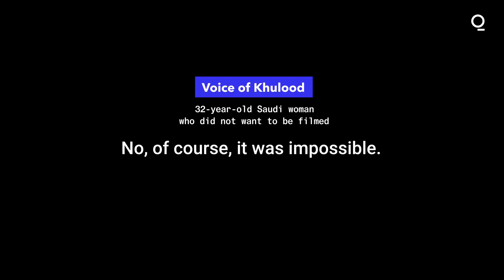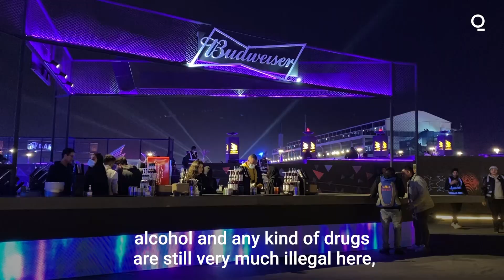MDLBeast: The Saudi Rave Pushing Boundaries of a Changing Kingdom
A music festival with men and women dancing side by side would have been unthinkable in Saudi Arabia just 5 years ago - this year, organizers of "MDL Beast" say 180,000 attended their opening night. Bloomberg's Vivian Nereim reports on the festival pushing the boundaries of a changing kingdom.

The party in the Saudi desert looked like any other rave until the music stopped for the Islamic call to prayer, leaving attendees in ripped skinny jeans and combat boots to stand in silence.

Fifteen minutes later -- religious duties completed -- thousands of party-goers got back to business. Men and women danced with abandon in a country where that would have been unthinkable five years ago.

The electronic music festival in Saudi Arabia this weekend highlighted the changes catapulting through the conservative kingdom under its controversial crown prince, Mohammed bin Salman. In just a few years, the prince has lifted a ban on women driving, loosened gender segregation and defanged the religious police, who used to roam the streets punishing restaurants that played music.

In contrast, the four-day festival called MDL Beast Soundstorm was endorsed by the government and included performances by global DJs like Tiësto and Armin van Buuren. Organizers say more than 180,000 people attended the opening night, pushing boundaries as the kingdom transforms.

“Allow us progress, allow us to represent ourselves in the way that we feel fit,” said Prince Fahad Al Saud, a royal family member and entrepreneur who attended in a psychedelic-patterned jacket and sparkling eyeliner. “We are very eager to be part of the international community, but we can’t be stifled every time we try to make progress because it doesn’t look like what you want to see.”